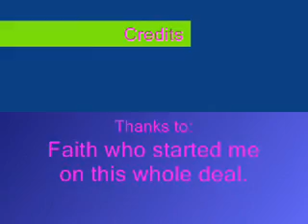Tokyo Mew Mew- Random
Weird. Please Review.